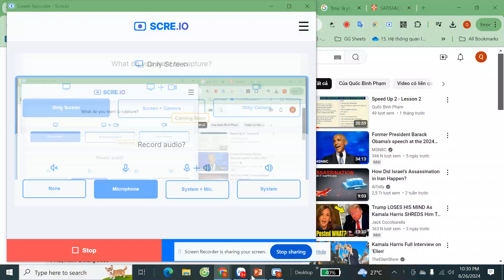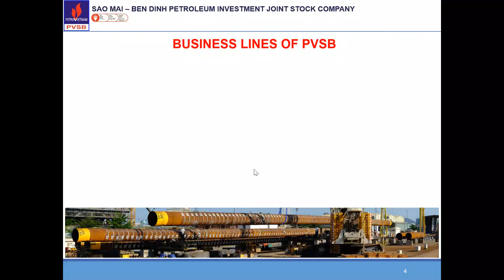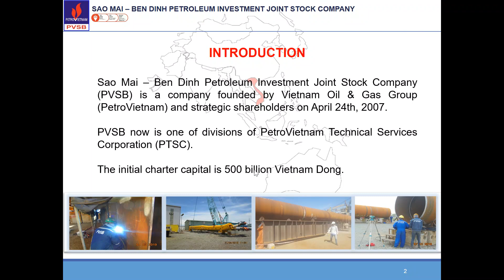Mr. Luan 26082024